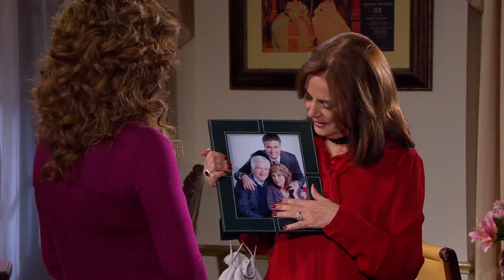Helena confirma el amor de Juan Carlos | Por ella soy Eva 1/4 | Capítulo 29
Helena lee la carta de Juan Carlos a Eugenia dónde confiesa el profundo amor que siente por ella.